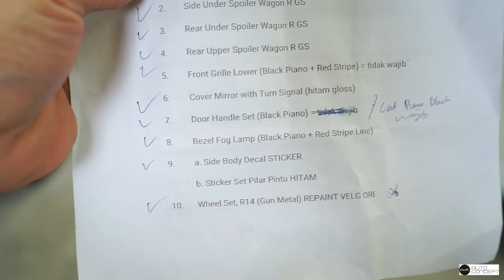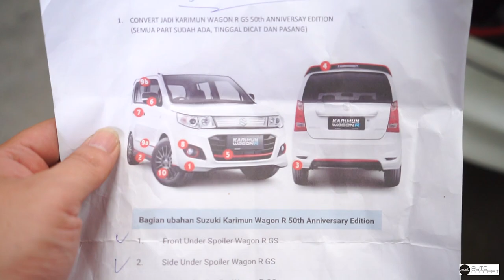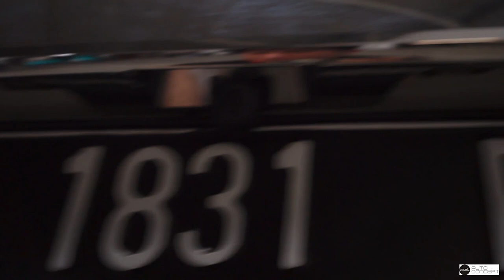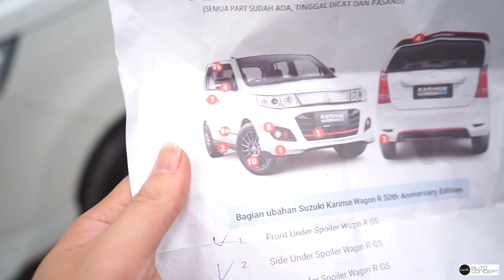Cara Membuat Suzuki Karimun Edisi 50th Anniversary | Convert 1:1 dan Modif Daily Use ala ala JDM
Helo Fam

Kali ini project yang jarang di lakukan pengguna karimun telah kami selesaikan. Memang owner dari mobil satu ini orang nya detail banget sampai kami menepat janji dalam menyelesaikan Project ini. Ini adalah salah satu rekomendasi juga dari kami untuk kalian yang ga mau ribet dalam memodifikasi. Enjoy the Show and Be the Best on Earth